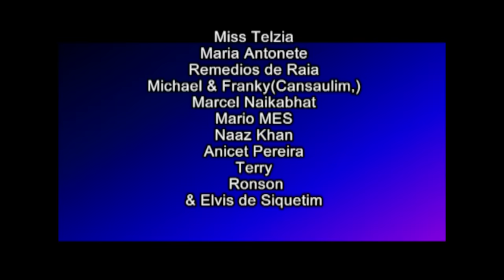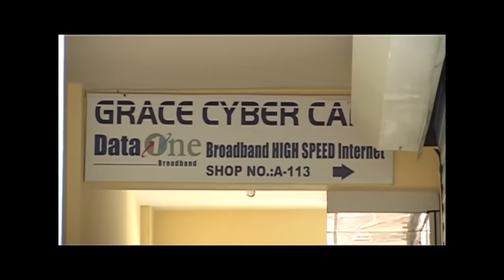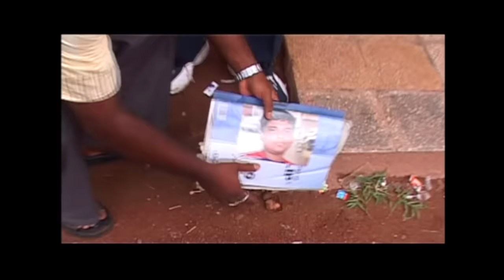GONDOLL| John D'Silva | 2009 Superhit Comedy Film now in HD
John D'Silva's Superhit Comedy Film of 2009
GONDOLL
Written, Directed and Produced by John D'Silva.